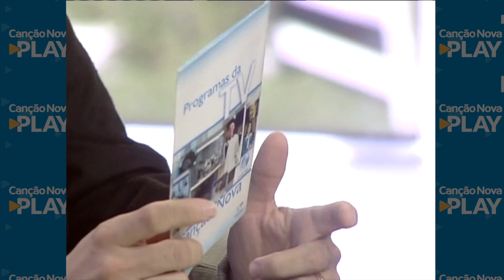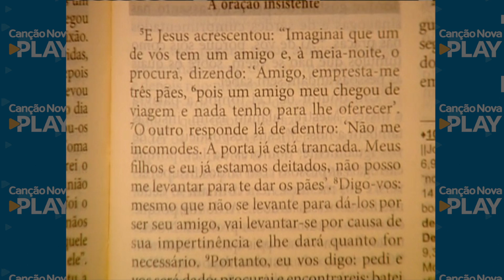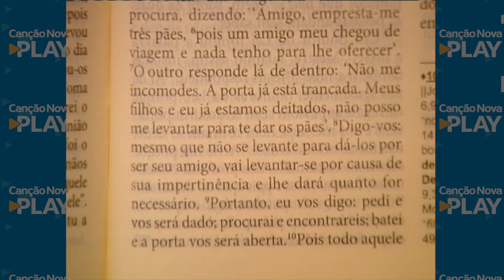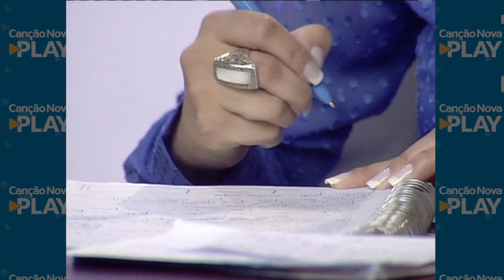Sorrindo Pra Vida - 09/04/15